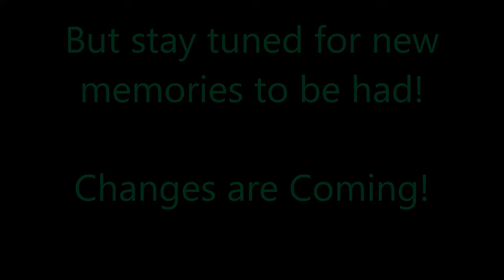Thanks for the memories!